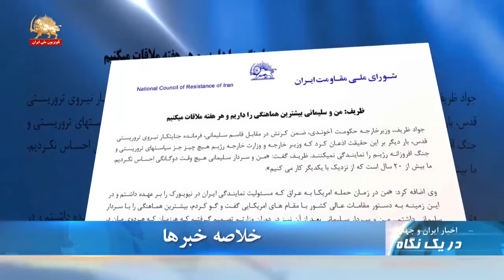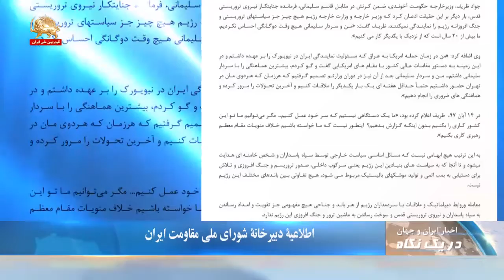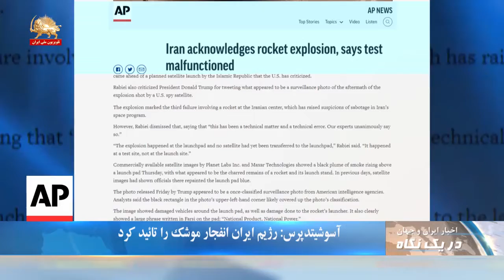ظریف: من و سلیمانی بیشترین هماهنگی را داریم و هر هفته ملاقات میکنیم -اطلاعیه شورای ملی مقاومت